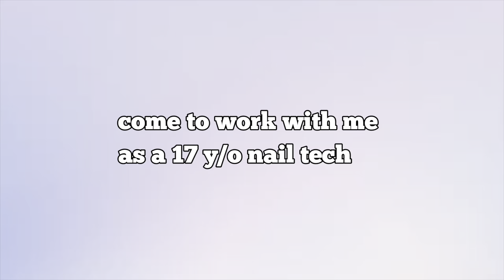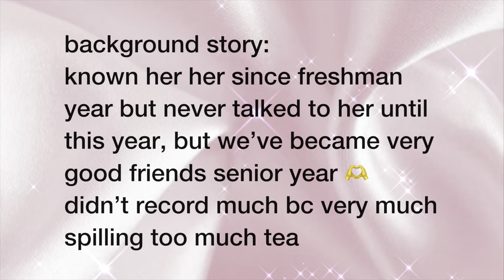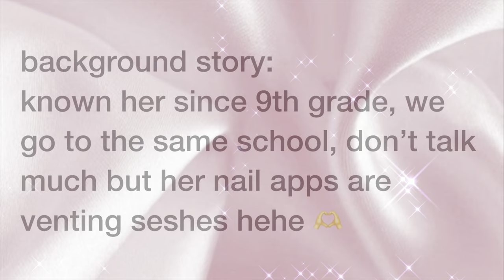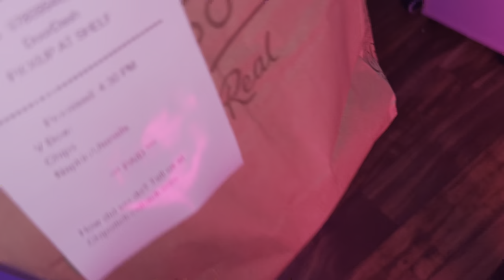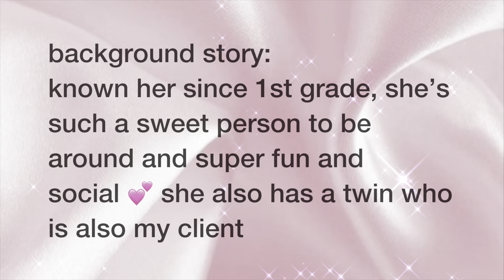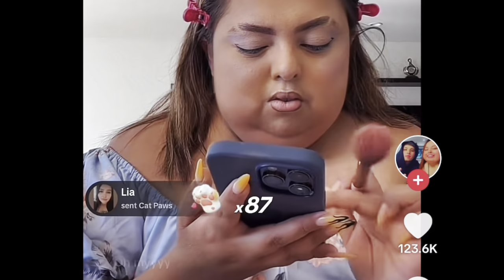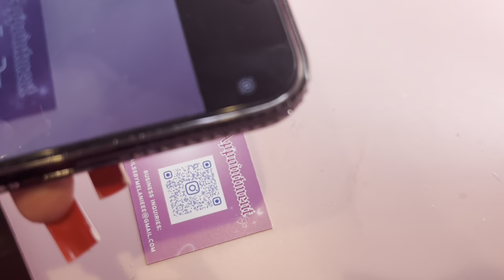come to work with me as a 17 y/o nail tech !! 🤍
hope you guys enjoyed hehehe:) leave me some video suggestions down below to help me stay consistent 🤍

Melanie’s Amazon Storefront